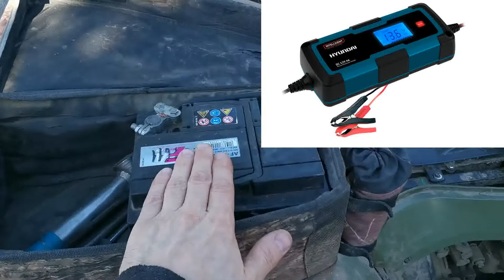Квадроцикл STELS ATV 300 B / Поставили автомобильный аккумулятор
Квадроцикл STELS (СТЕЛС) ATV 300 B. Поставили АВТОМОБИЛЬНЫЙ АККУМУЛЯТОР.

Эта операция решила проблему севшего в поле/лесу аккумулятора, и невозможности завестись. Единственное условие - его время от времени нужно подзаряжать от сети 220В.